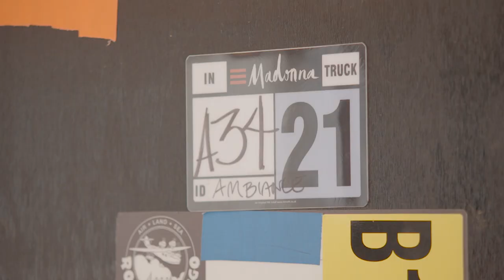Rebel Heart Tour Behind The Scenes - Home Away From Home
Ambiance Director Jaime Laurita creates a perfect world for Madonna backstage.